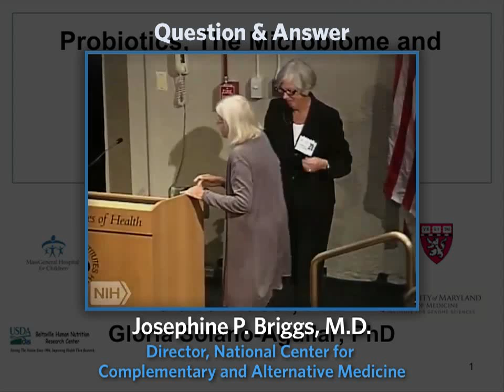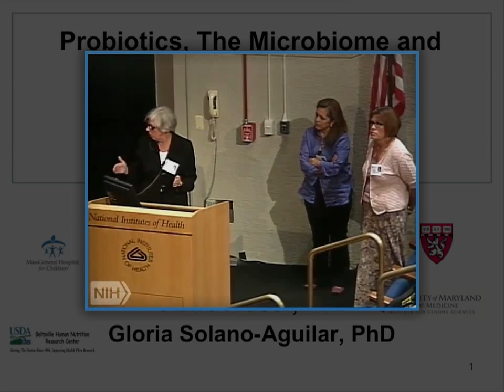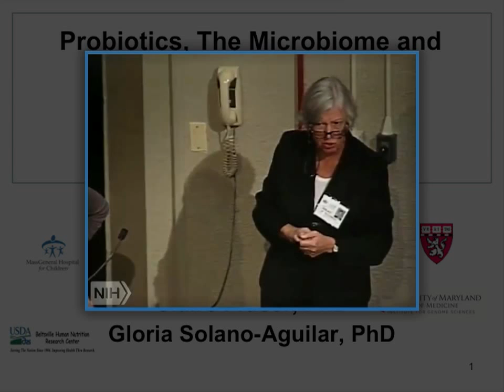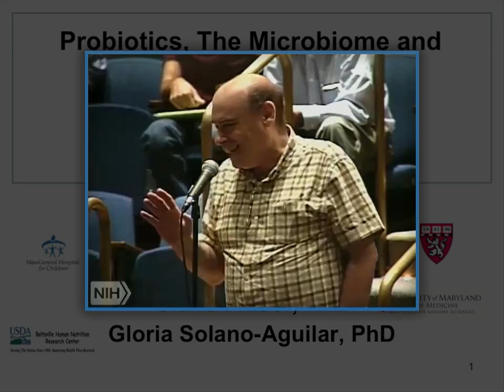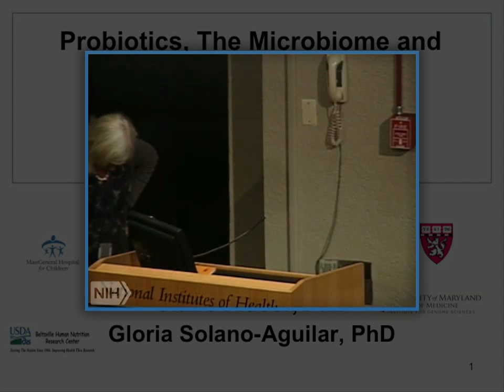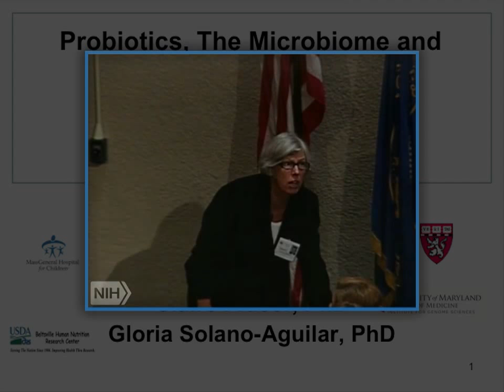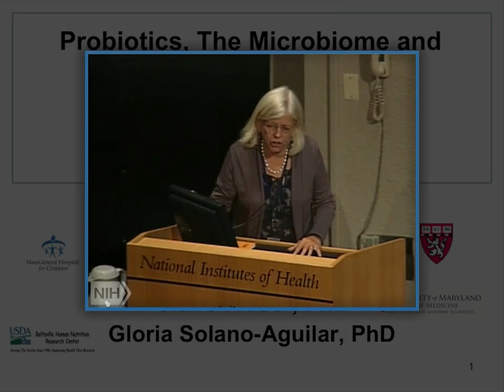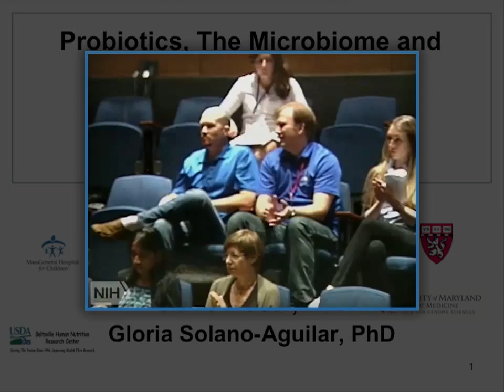Q&A on Probiotics, the Microbiome, and Host Immune Response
In this clip (10 of 10), questions such as "Should I take a probiotic or not?" are answered by Dr. Hibberd; Dr. Claire Fraser, University of Maryland School of Medicine; and Dr. Gloria Solana-Aguilar, U.S. Department of Agriculture.

This clip is part of the lecture "Probiotics, the Microbiome, and Host Immune Response: Insights for Novel Therapeutic Approaches," by Patricia Hibberd, M.D., Ph.D., professor of pediatrics at Harvard Medical School, and chief of the Division of Global Health at Massachusetts General Hospital for Children, as well as professor of global health at Harvard School of Public Health.

This 2013 lecture, delivered at NIH, is part of the NCCAM Online Continuing Education Series. Free CME/CEU credit is available to health professionals